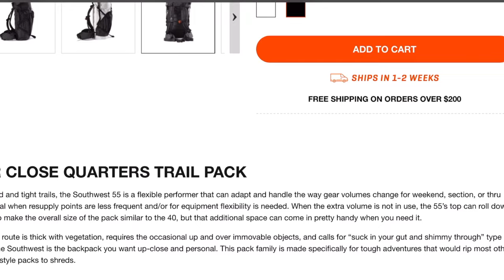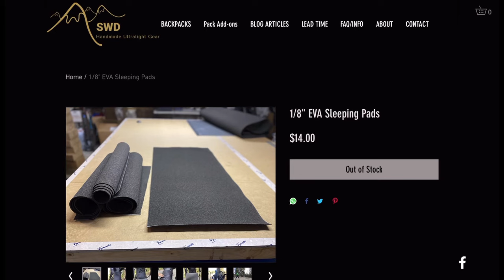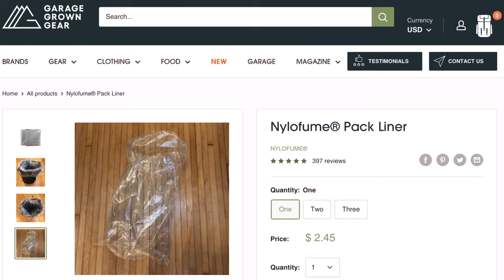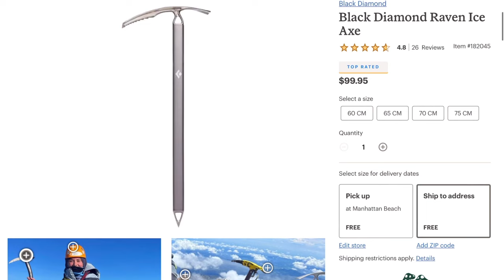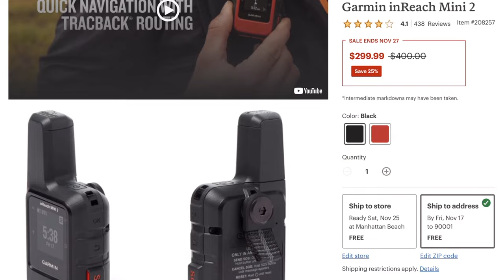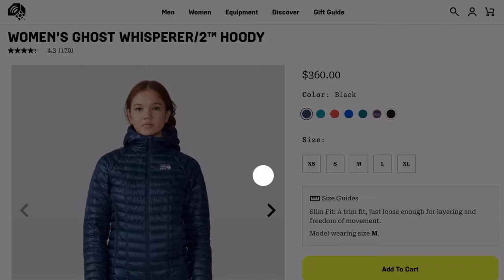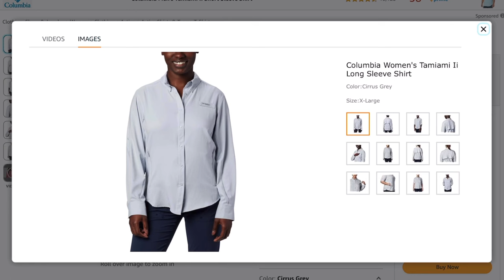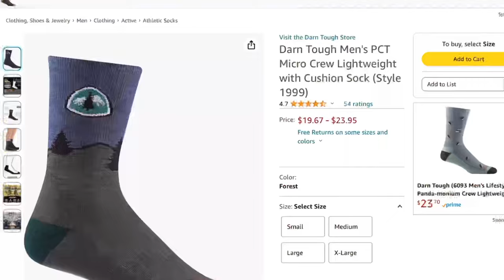Thru-Hiking Gear List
In this video you will find all of the items I carried on my PCT Thru-hike attempt for the year of 2023. When I started the trail my base weight was 16lb and that included my camera gear. Please also note  that I did not carry all of the gear mentioned in this video at the same time. I usually carried snow gear only when I needed it, for instance. The same with clothing--I only carried what I needed and would send home things I no longer needed.

GEAR LIST: Apparently my gear list was too long for the description box. Therefore, I have created a google document that has the list of all the item's used as well as each items weight, and the link to each item.

Click the link below to view my full gear list with item weight, and links:

UPDATE: I will list my main gear list and links at least--but everything else will be in the google document provided above. Sorry for the list being too long to fit in here!

Main Gear:

-Black Diamond Alpine Carbon Cork Trekking Poles (The model I used is not longer manufactured) 1lb 0.8oz